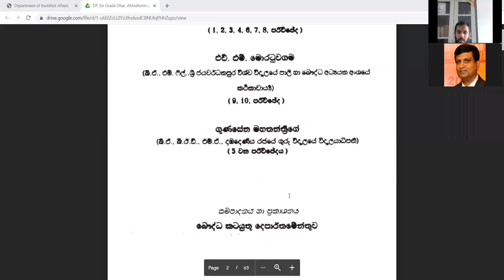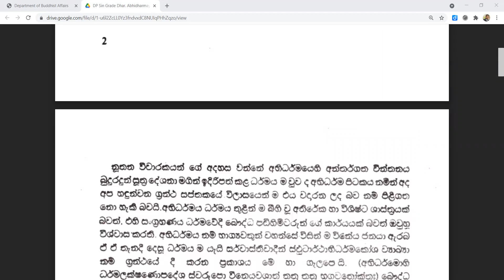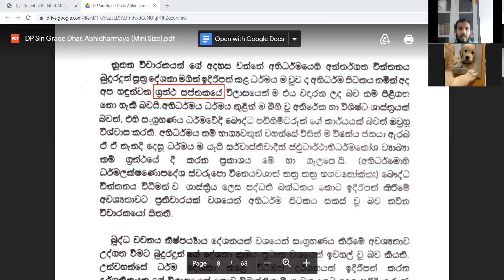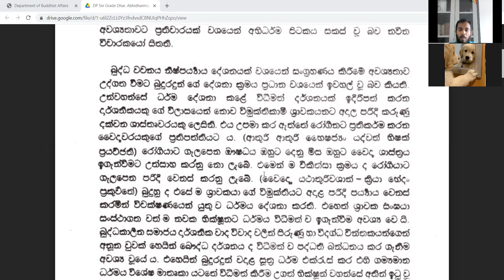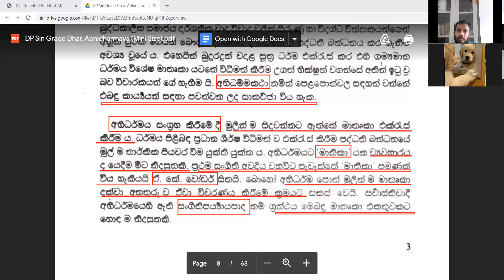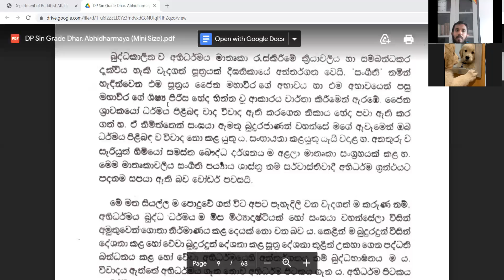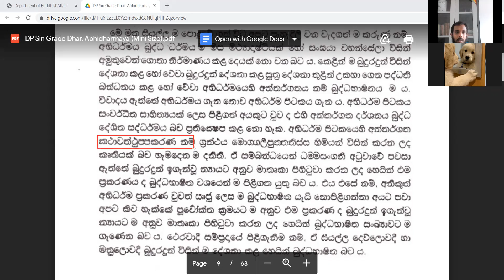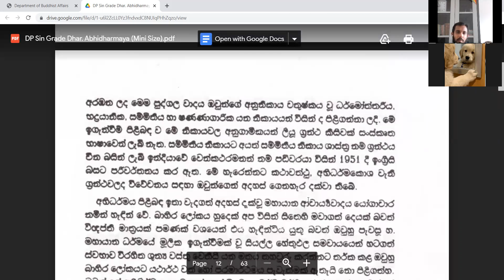01. අභිධර්මයේ ප්‍රභවය හා සංවර්ධනය-02 | ධර්මාචාර්‍ය ශ්‍රේණිය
දහම් පාසල ධර්මාචාර්‍ය ශ්‍රේණියට අදාල අභිධර්මය පාඩම් මාලාවේ පළමු පාඩම වන අභිධර්ම ප්‍රභවය සහ සංවර්ධනය පිළිබඳ පැහැදීමකි.

දහම් පාසල ධර්මාචාර්‍ය ශ්‍රේණියට අදාල පාඩම් zoom මෘදුකාංගය භාවිතයෙන් වීඩියෝ සම්මන්ත්‍රණ තාක්ෂණය යටතේ ඉගැන්වූ වීඩියෝ පාඩම් මාලවකි.